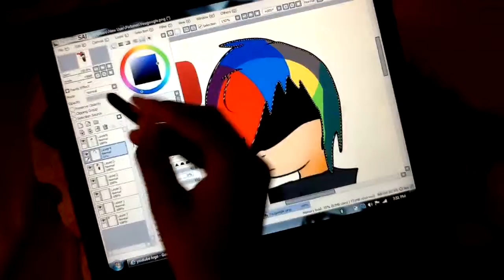Speed paint: Yougoogle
A little drawing based off of Youtube being allies with Google+, and Youtube is falling apart really really slowly each day!